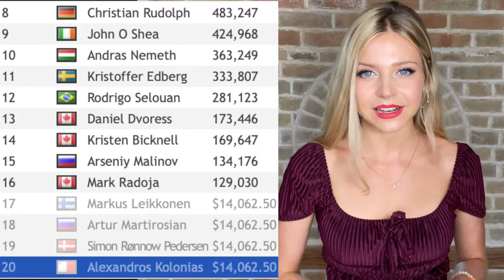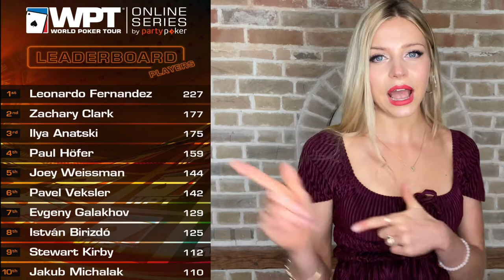Alex's WPTOnlineSeries Report 👩🏼‍💻DAY 4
Another day, another awesome night. It was the Scandinavians who stole the show, winning 3/5 events. 👏🏼

A lot of big names gracing our felts including @kristen_bicknell, @pads1161, @patrick_antonius_official, and @waf2191.

Keep watching to find out all the new important info on everything WPT Online Series...

Give us love on Instagram